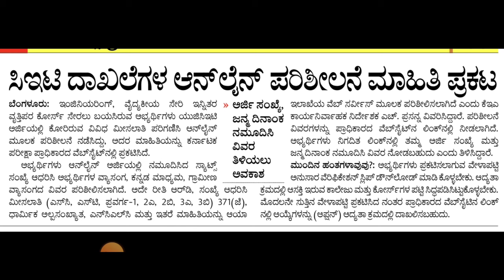KCET LATEST UPDATE TODAY|IMPORTANT UPDATE KEA|students solution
Upi id:hatersvtu@ybl